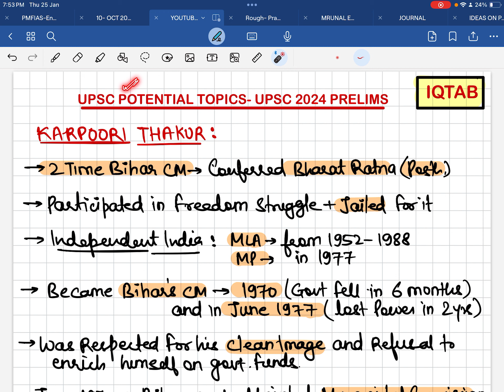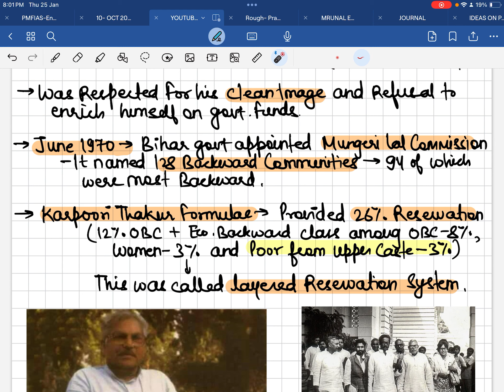KARPOORI THAKUR| UPSC HIGH POTENTIAL TOPIC- PRELIMS 2024| IQTAB| High Yielding Topic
Welcome to our enlightening YouTube series, ‘UPSC Prelims 2024: Mastering the Essentials’. This series is your one-stop solution to prepare for the UPSC Prelims 2024. We delve into the most crucial and potential topics that could shape the exam.

Our aim is to equip you with comprehensive knowledge and insights to help you confidently face any question that comes your way. Each episode is meticulously designed to provide in-depth coverage of topics, keeping in mind the evolving nature of competitive exams.

Join us on this journey as we unravel the complexities of UPSC preparation, transforming it into an engaging and enriching learning experience. Together, let’s conquer UPSC Prelims 2024!